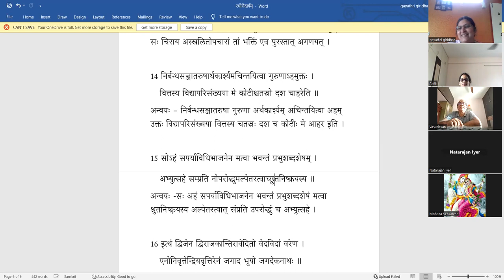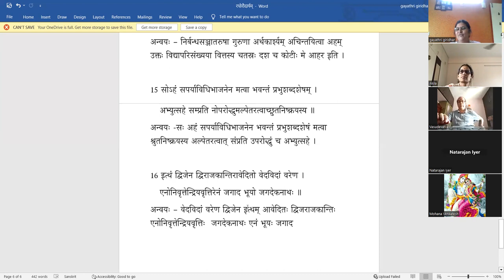Surasaraswathi Turiya - Lesson 2 - Part 5